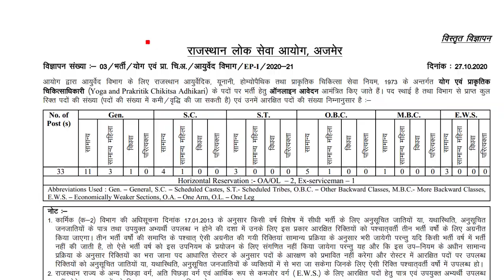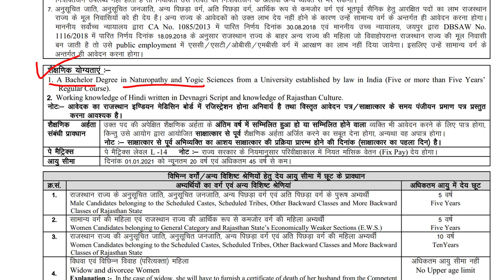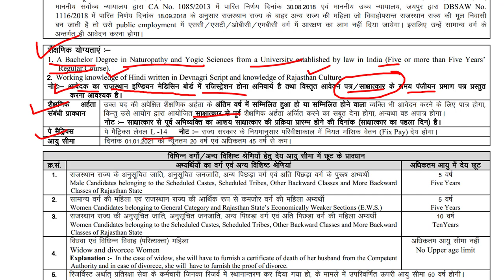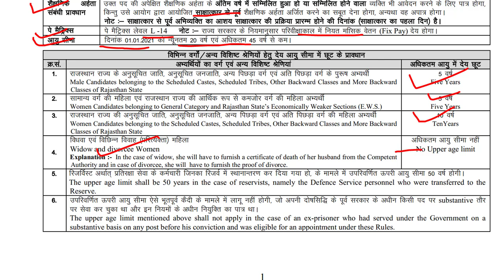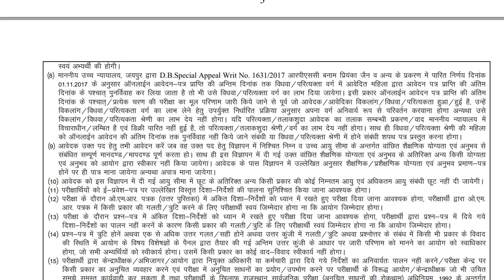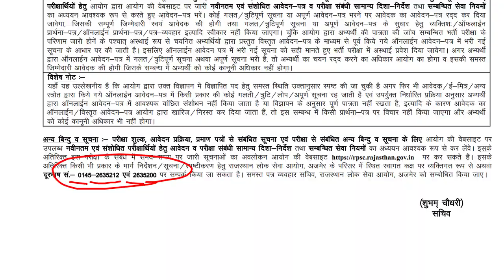RPSC Yoga Officer Recruitment 2020 | Yoga Teacher vacancy 2020 | Yoga & Naturopathy Jobs 2020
RPSC Yoga Teacher / Medical Officer Vacancy : 33

Yoga Teacher Recruitment 2020 Qualification : 1. A Bachelor Degree in Naturopathy and Yogic Sciences from a University established by law in India (Five or more than Five Years Regular Course).
2. Working knowledge of Hindi written in Devnagri Script and knowledge of Rajasthan Culture.

Yoga Teacher Salary 2020 : Pay level- 14

Age Limit : 20-45 years as on 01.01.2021

Selection Process : Selection will be made through Screening Test, Academic Weightage and Interview.
Screening Test - 40%
Academic Weightage-20%
Interview - 40%

Rajasthan yoga teacher bharti 2020 online form start : 5 November 2020
Rajasthan yoga teacher Vacancy 2020 Online form last date : 24 November 2020